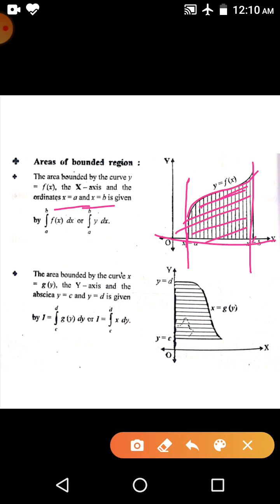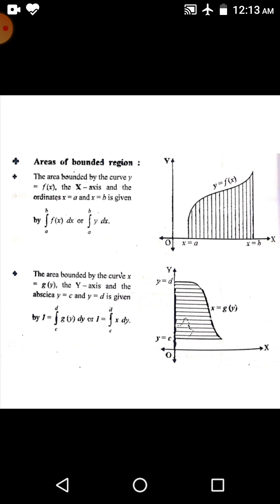AM | unit-4_22 - Integration & its applications_examples | GTU Diploma_Group -1 & 2